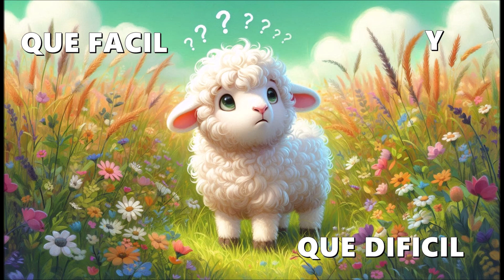Que Facil y que Dificil es - Escrita Por Rafael Hernandez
Estilo Soul